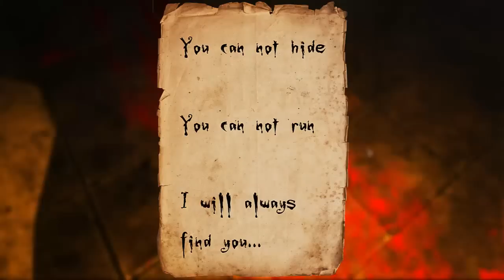Terror Engine | Darkest Night | Preview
A quick, short preview of the project that I'm working on. All the sounds that you are hearing were added in when I put the video together. The program currently doesn't support sounds at this moment, and is still in early development stages. Hope you enjoyed it!

Sorry if it looks a little choppy, but this was built and recorded on my laptop.
Also, sorry about having the mouse in the video. The program doesn't hide the mouse currently.